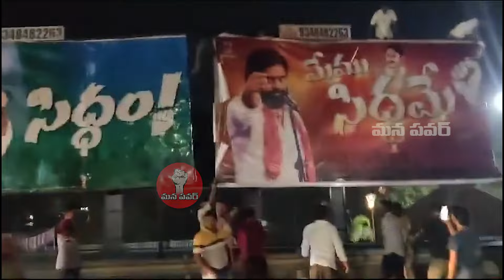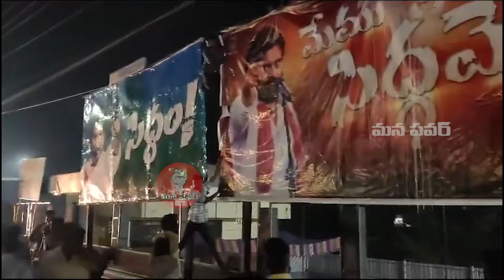బ్యానర్ కే ఉచ్చపోసుకుంటున్నారు YCP వాళ్ళు🔥| War Between YCP vs Janasena Over Banner @ Vijayawada |MP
బ్యానర్ కే ఉచ్చపోసుకుంటున్నారు YCP వాళ్ళు🔥| War Between YCP vs Janasena Over Banner @ Vijayawada | Mana Power